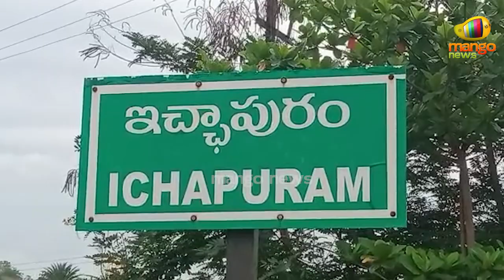వర్షానికి కుప్పకూలిన వంతెన | Bahuda River Bridge Collapsed at Ichchapuram | AP News | Mango News